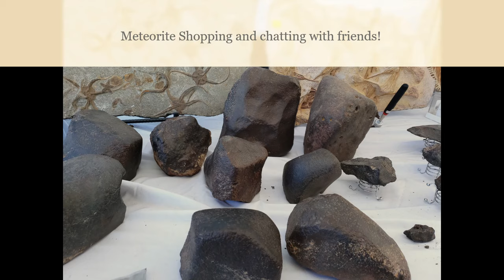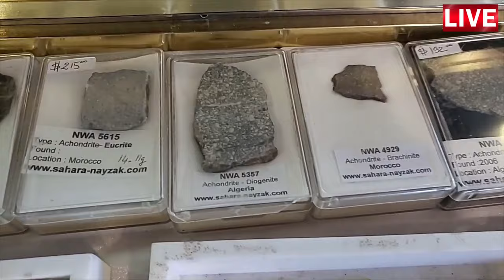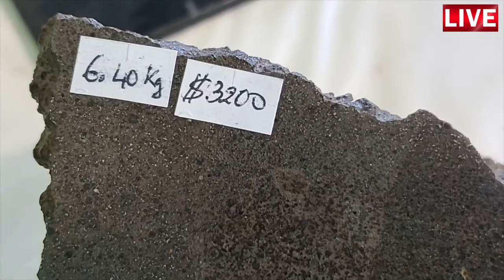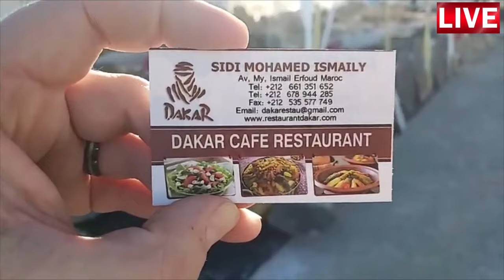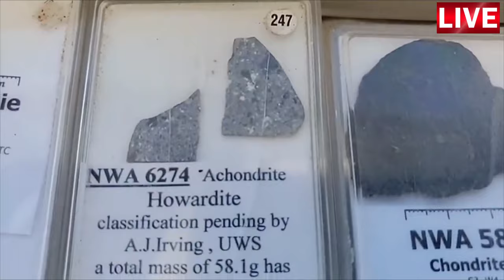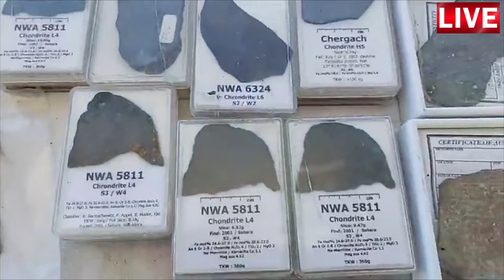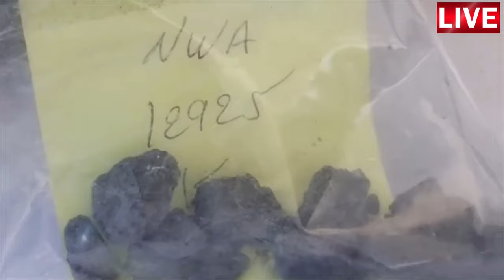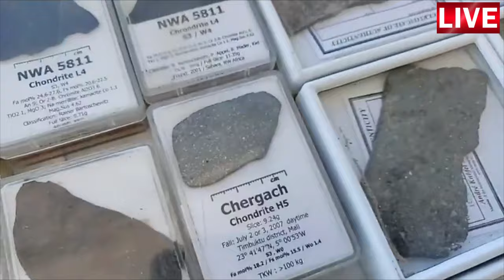Buying Meteorites at Quartzsite Arizona Rock Show 2021 (LIVE on Facebook 1-17-21) Mars Chondrites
Join me at the 2021 Quartzsite Arizona Rock, Gem, Mineral, & Meteorite Show without any risk of CoVid!!

I spliced together some of my LIVE streams from Facebook and fixed an audio issue. I hope you enjoy the meteorite experience! You will see the highest quality complete glossy black fusion crusted 31g hunk of MARS and a nearly 3kg Eucrite!! (each listed for approx $10,000)

I showcase my friend's meteorites they have for sale and we look at them in great detail.

One great thing about these shows is catching up with fellow MetHead friends like John Humphries (eBay and his fun new wife Ashley Rose Humphries (eBay in from Tombstone, Arizona.

I am Topher Spinnato, owner of Topherspin Meteorites LLC. I am an internationally trusted meteorite importer, collector, and dealer. I am a proud member of the International Meteorite Collector's Association (IMCA #6236) the Meteorite Education & Trade Society (METS #6236), and currently sit on the Board of Directors of the Meteorite Club (worldwide).